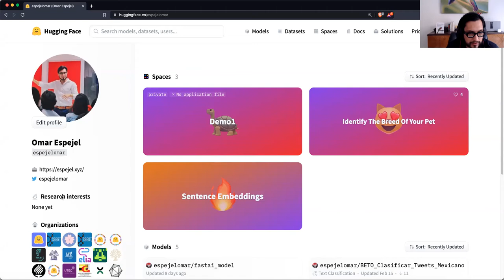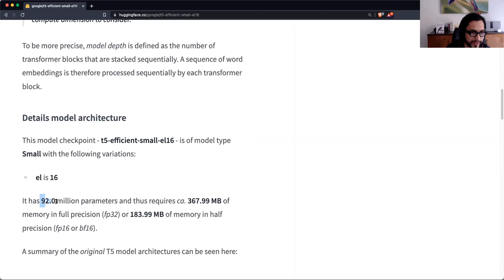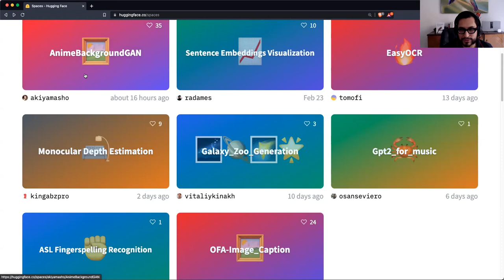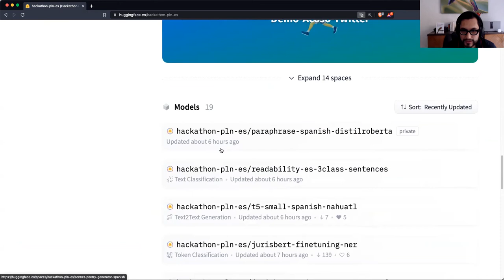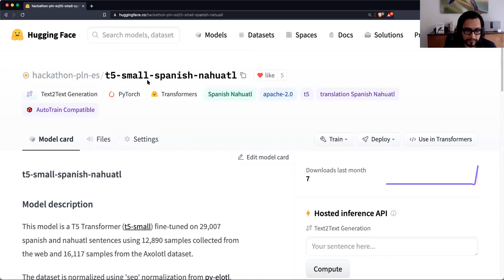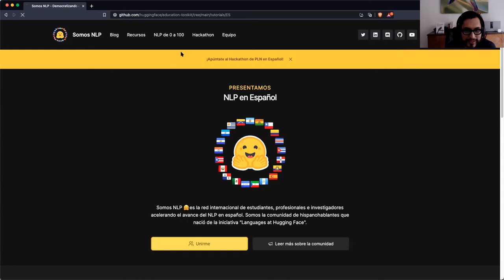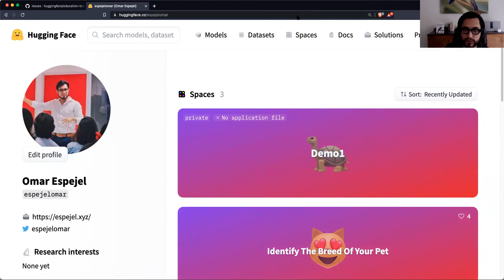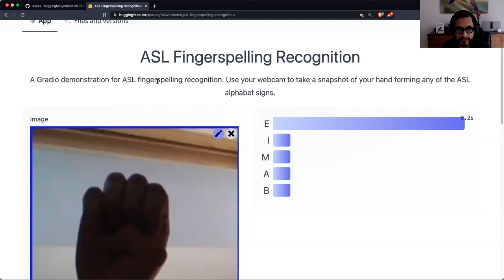DataDays 03.22 - Taller: Cómo crear y exponer tu portafolio de deep learning en Hugging Face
Hugging Face Hub le permite cargar sus propios modelos de aprendizaje automático, crear demostraciones y cargar conjuntos de datos. Todo esto en conjunto permite que cualquiera pueda crear una muestra de sus capacidades de ML que se puede mostrar a posibles colaboradores o empleadores